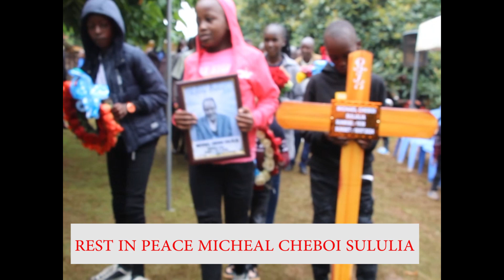Celebrating life well lived of Micheal Cheboi Sululia (Rtd Agricultural oficer)